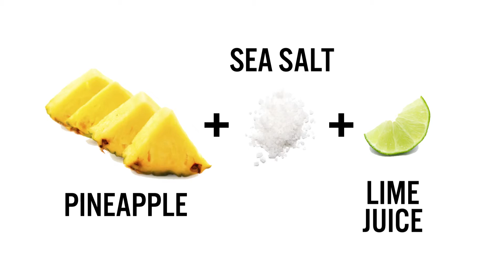The 13 Best Snacks for Weight Loss | BestProducts.com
Four nutritionists share the small bites that pull their own weight in the dieting department, so what you're eating is actually doing something.